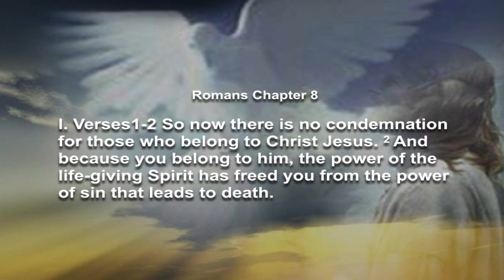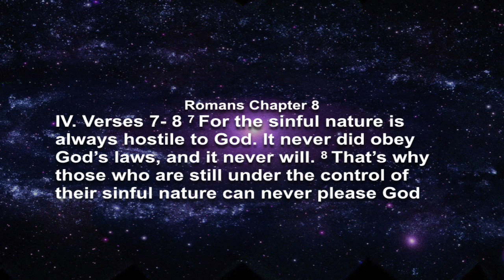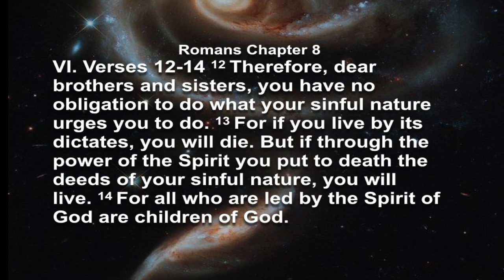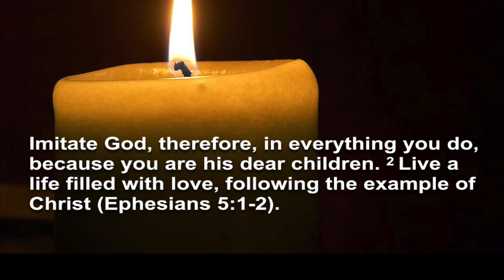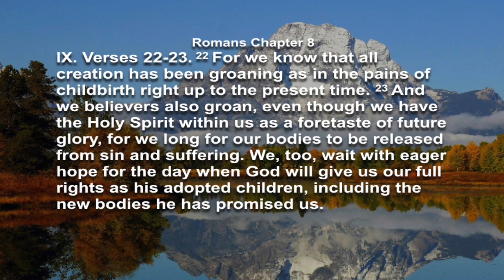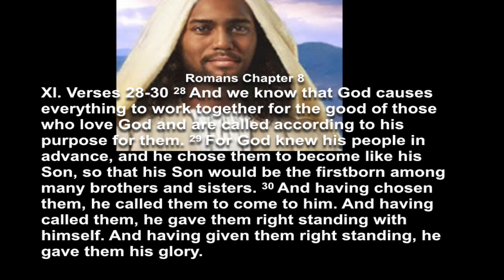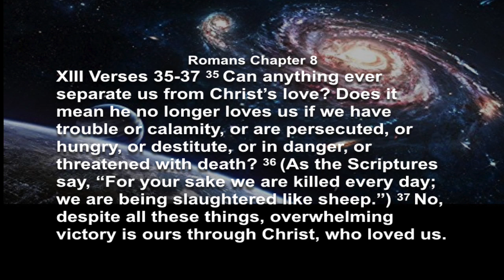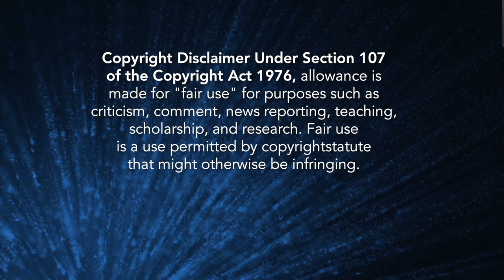Romans 8 | Teaching Through The Bible With Dr. Kenneth